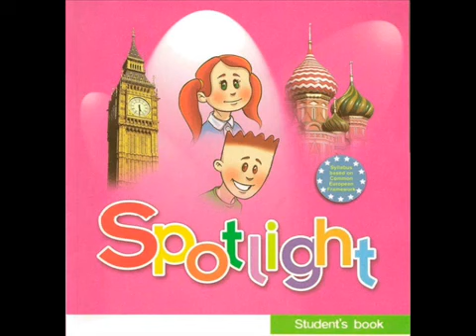English for children Spotlight 2 p 53 ex 3 Favourite food